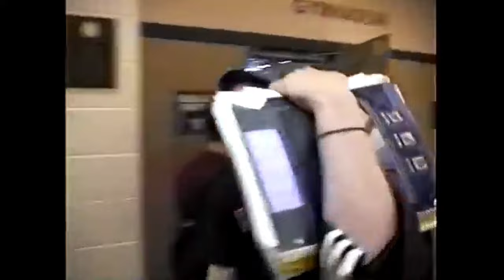Walter Panas High School Class of 2001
Just a small highlight of my final days at Walter Panas High School 2001.

The last graduating class before the world changed forever.

9/11😢